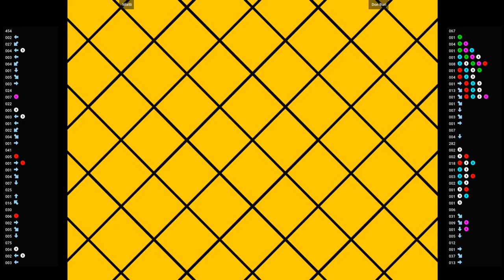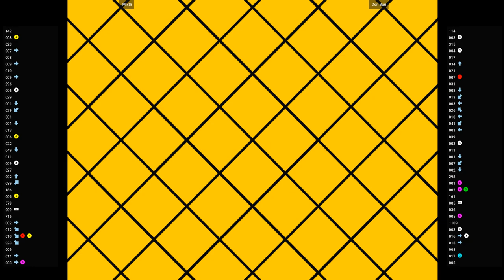CVS2 🕹 Mixtli VS Don Buri